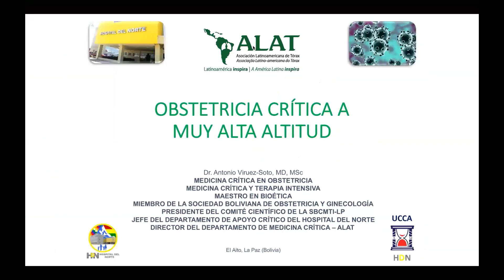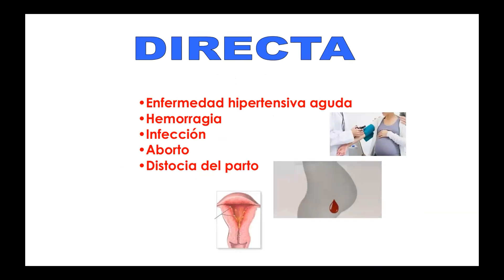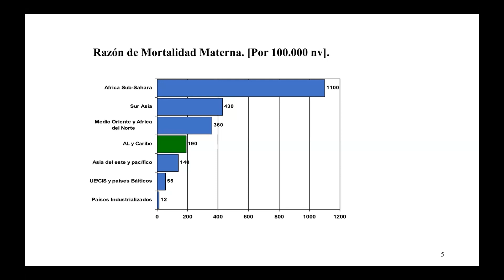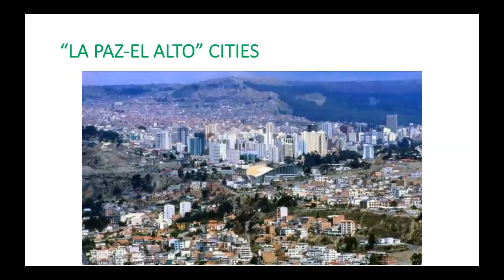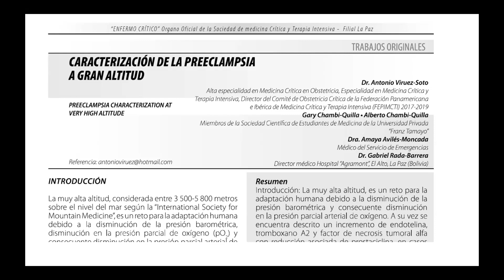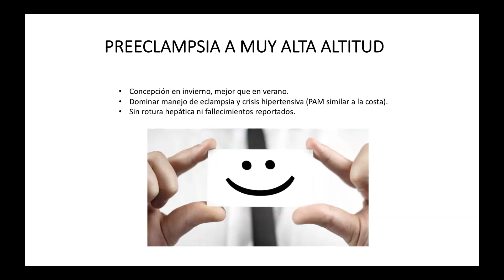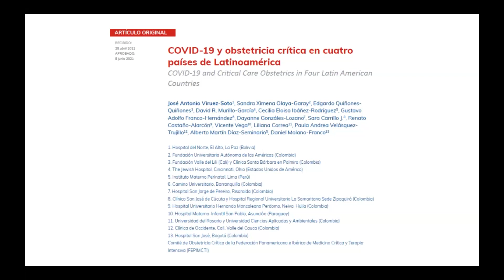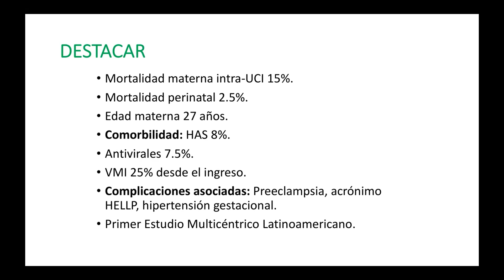OBSTETRICIA CRITICA EN ALTITUD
PONENTE: DR. ANTONIO VIHUEZ SOTO
Crédito: ConsejoRegionalXIHuarazCMP
"UPDATE EN MEDICINA CRÍTICA"